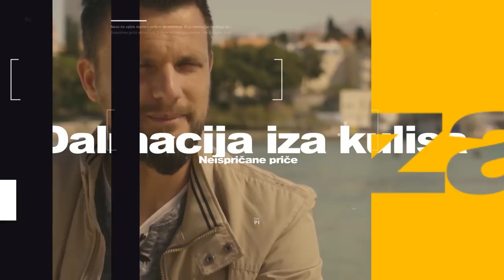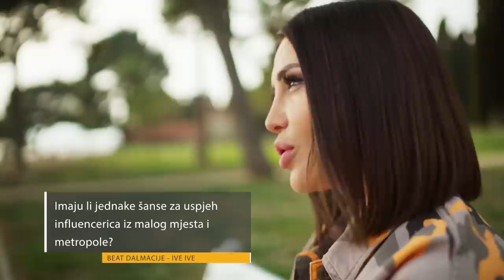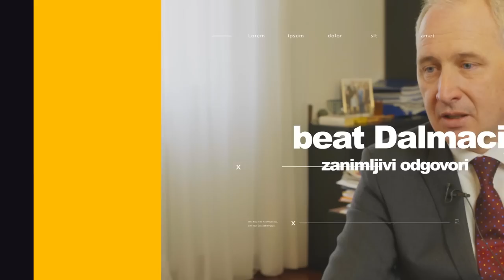Beat Dalmacije - Ive Ive